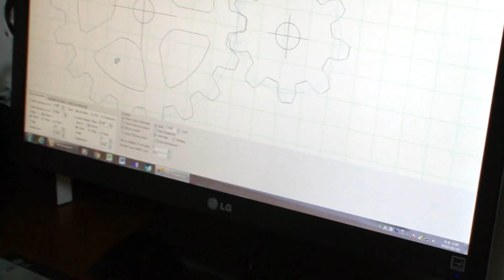편집자가 이해하기를 포기하게 만든 괴짜 나무 동력 공예가┃Gave Up Understanding The Eccentric Craftsman!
지금까지 많은 공예가들을 소개했지만
우와한 비디오 역사상 역대급 공예가가 나타났습니다
그것도 괴짜 공예가가 나타났어요!!!
나무를 이용해서 나무 동력 공예를 한다고 하는데요!
증기기관의 원리를 표현해 놓은 신기한 작품도 있지만
타임머신, 암흑 물질흡착 장치..? 핵융합 전지..?
문과 출신 편집자가 이해를 못해서 이해하기를 포기하게 만든
엄청난 상상력의 작품들이 대부분!!
괴짜 공예가가 이번에 아주 특별한 작품을 만든다고 합니다~
과연 괴짜 공예가가 만드는 새로운 작품은 어떤 모습일까요?
지금 바로 우와한 비디오와 함께 확인하러 가시죠!!!